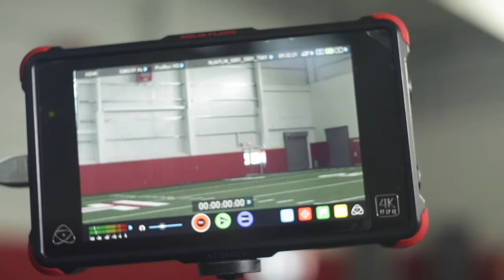USA Football's Advanced Tackling System - Trailer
Learn more about USA Football's Advanced Tackling System. You can get more drills and videos, including 3 free,